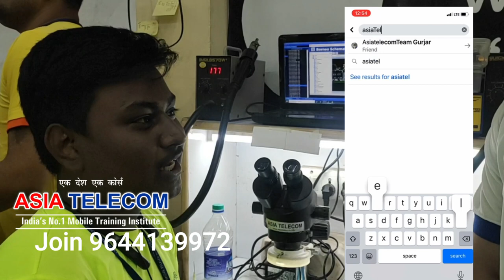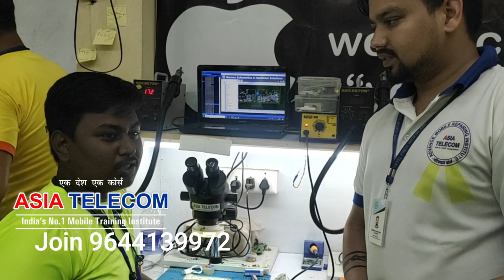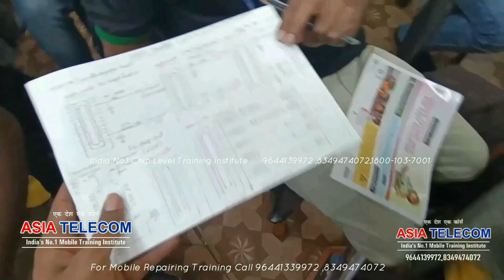Students Success Story - उनके जुबानी - Jan Batch 2021 - फ्रेशर स्टूडेंट जरूर देखे